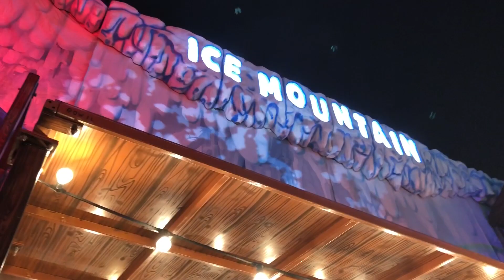Uperture EP.11 | เที่ยว Winter Wonderland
มาแล้วววววว EP.11
มีแขกรับเชิญหน้าใหม่ ป้าตือออออออ (ตัวปลอม)
ไปเที่ยวสถานที่ท่องเที่ยวมาเยอะแล้ว
เทปนี้เรา เที่ยวสวนสนุก Winter Wonderland
ความกินมีเท่าเดิม
เพิ่มเติมคือ เมนูที่อ้วนสุดๆ
ในแบบที่เพ้อเจ้อที่สุด! ของอัพ ภูมิพัฒน์
Get Ready To Uperture EP.11
ไปดูกันจ้าา
ดูวนๆกันไปได้ทาง